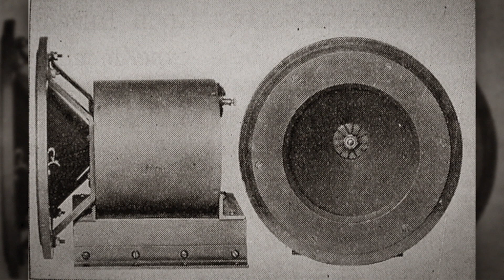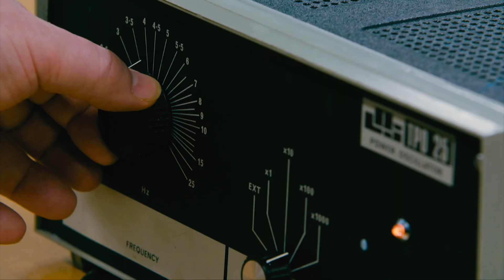BBC The One Show - Dismantles Speakers with Warwick Acoustics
Our CEO Dr Mike Grant discusses our innovative electrostatic speaker technology with TopGear's Rory Reid on the BBC The One Show, whilst one of our Non-Executive Directors, Dr Duncan Billson from the University of Warwick explains how 'Speakers' actually work.